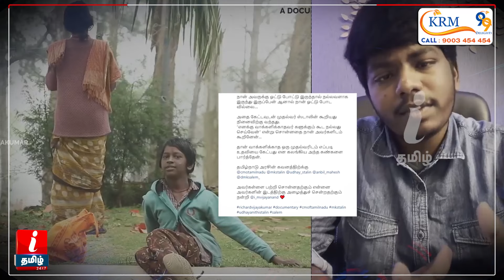ஒரு தாயின் அழுகையை.. திரும்பி பார்க்க வைத்த புகைப்பட கலைஞன் | Richard Ravikumar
ஒரு தாயின் அழுகை.. திரும்பி பார்க்க வைத்த புகைப்பட கலைஞன் | Richard Ravikumar